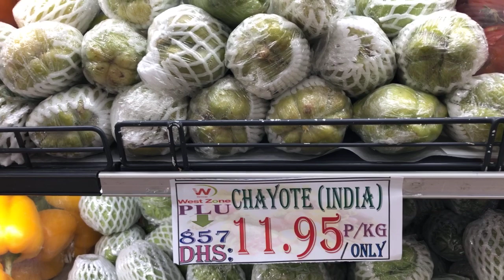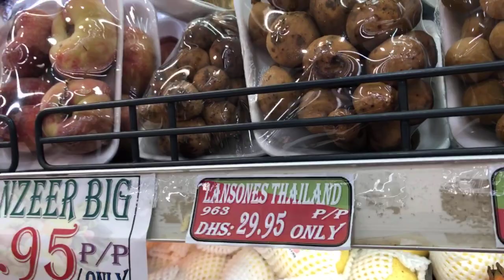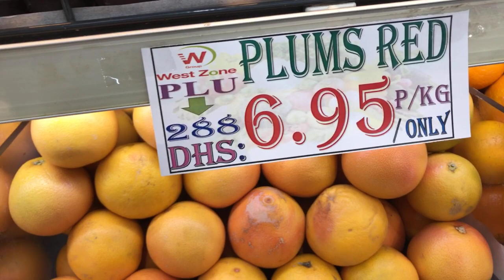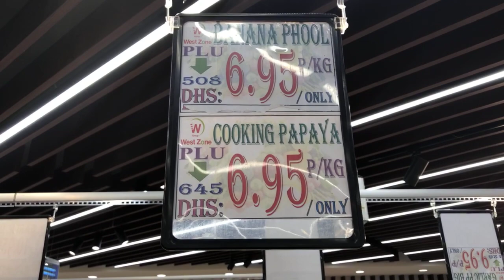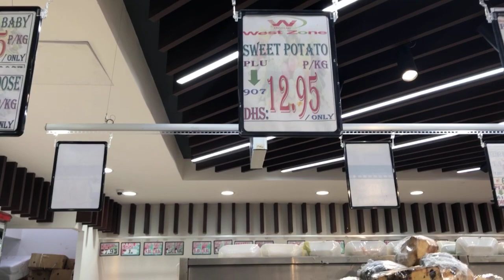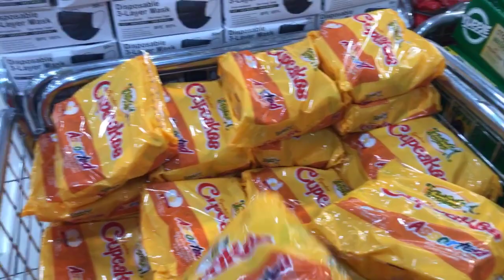Supermarket Tour in Dubai